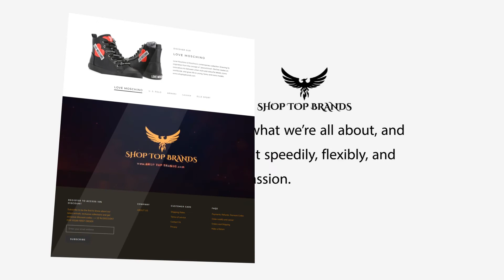ShopTop Brands Designer Luxury OUTLET Fashion Women & Men Accessories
Online shopping Designer Clothes for Men & Women | Shop Luxury Brands Top Clothing & Accessories Shoes , Bags & Watches